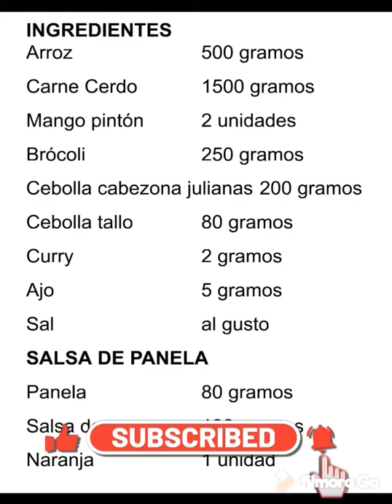Arroz con mango | Chef Martin Fernandez